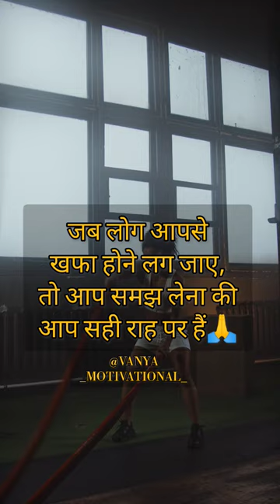Jab log apse